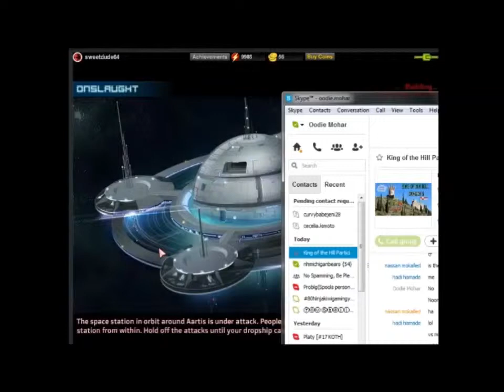SAS 4: Ep 3- The Mighty Ones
There is a little hidden kickstarter in this video. It's worth finding. Try it, I dare you!

Music: Conflux Mix (All songs near the end of the track, for anyone wondering).